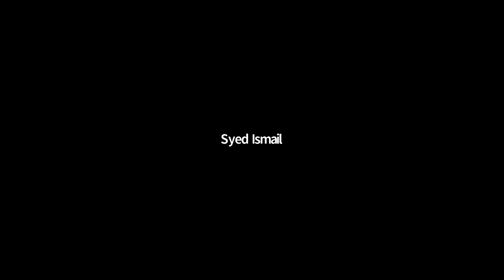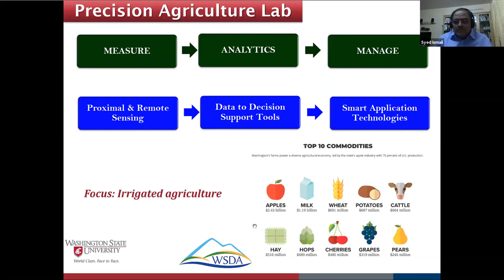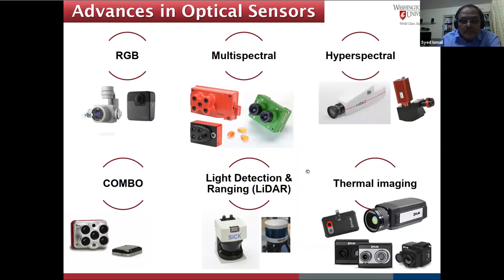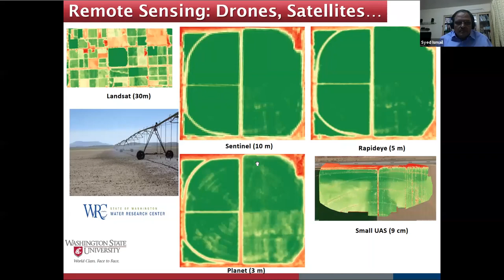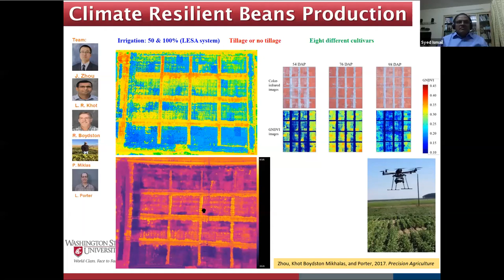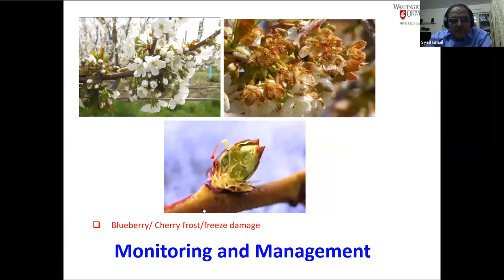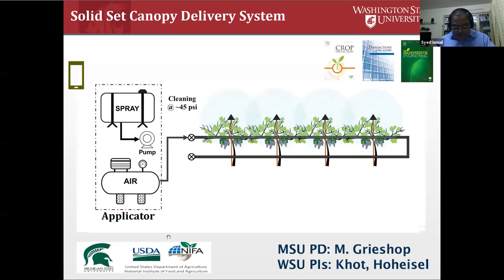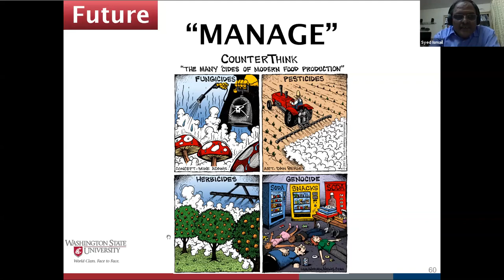28/04/20 Dr.Lav Khot Webinar1.0 Part 2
Dr.Lav Khot
Precision Ag automation technologies for specialty crop production management